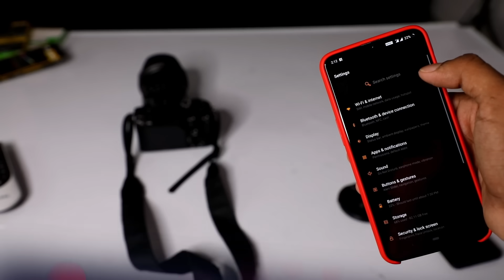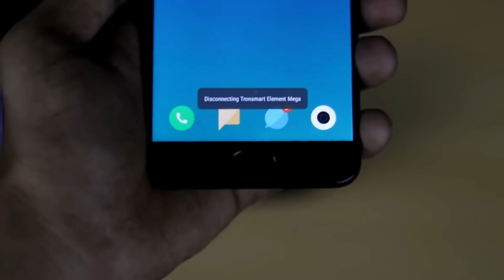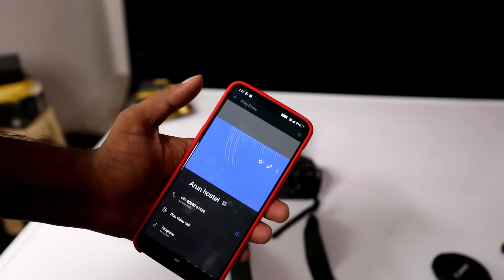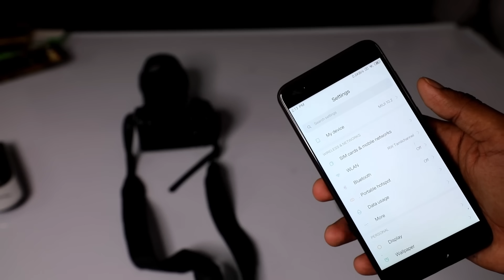NFCன்னா என்ன தெரியுமா? | What is NFC? Explained | Tamil | Tech Boss